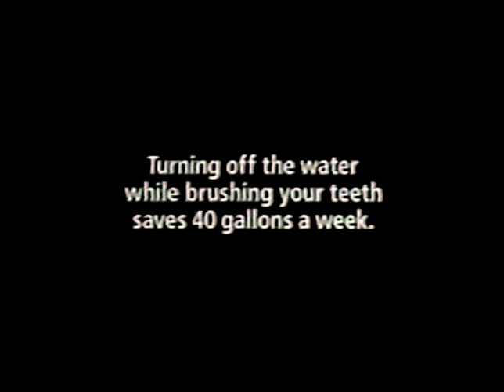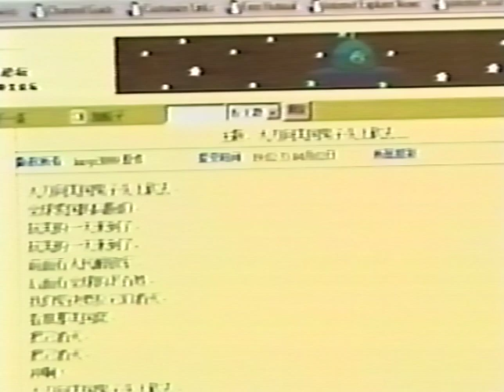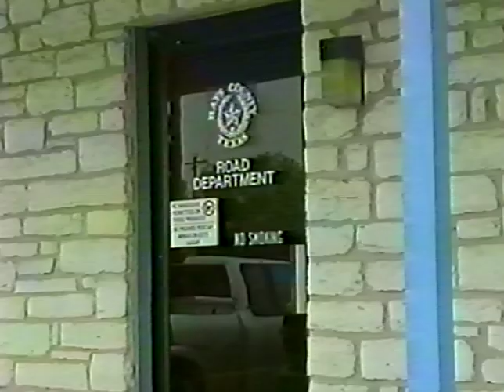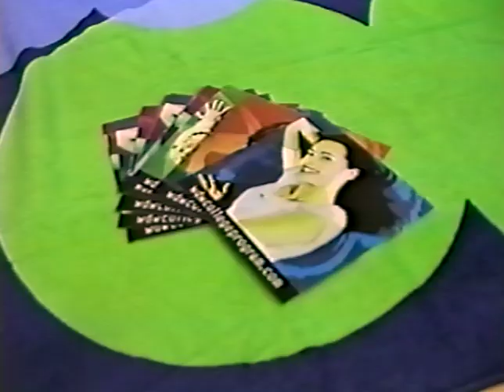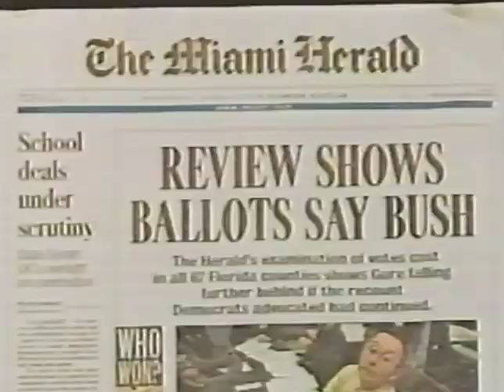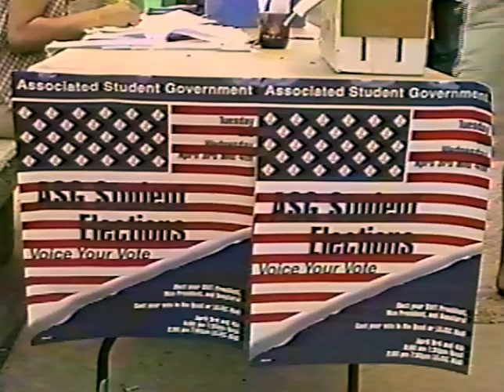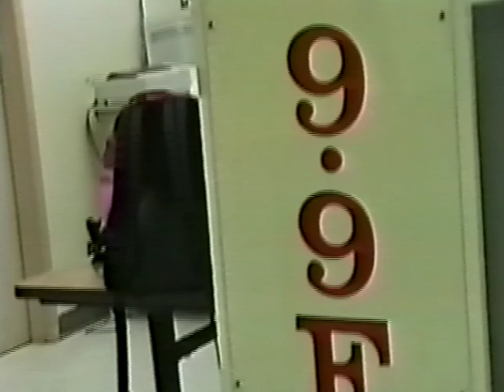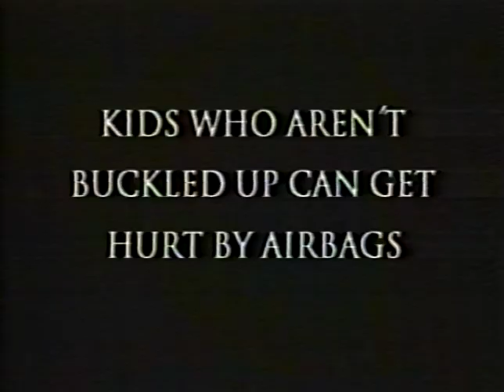Bobcat Update - April 4, 2001